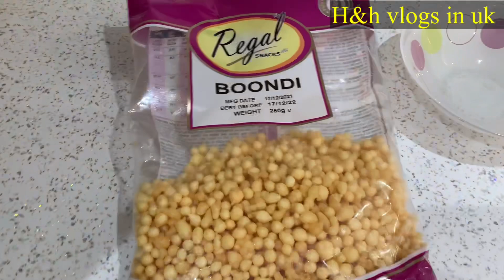4th Roza and iftar routine | Dahi bhary recipe